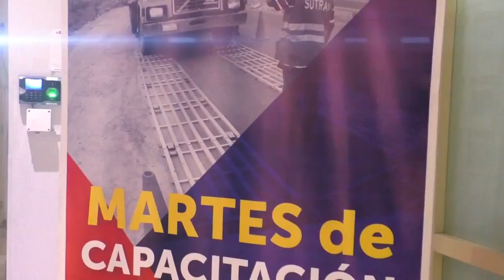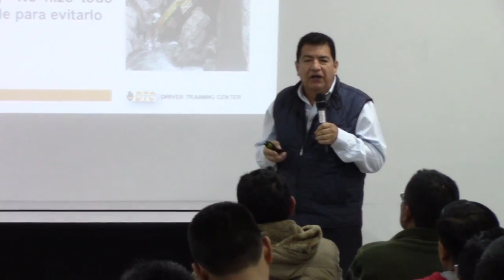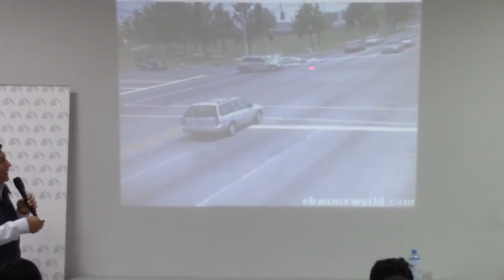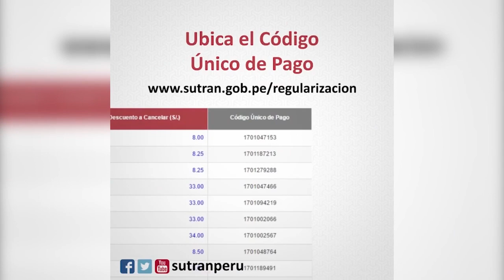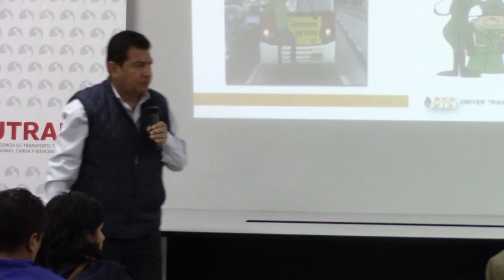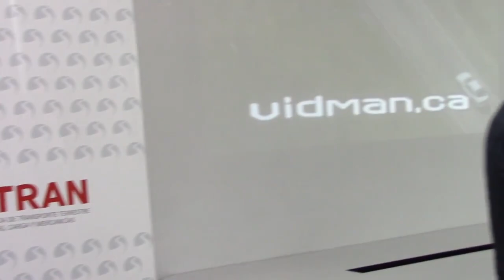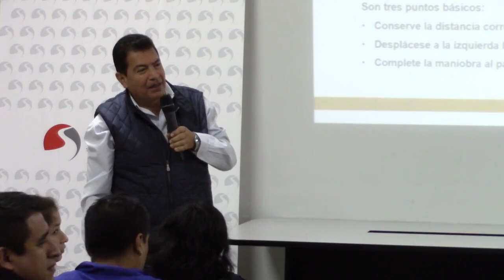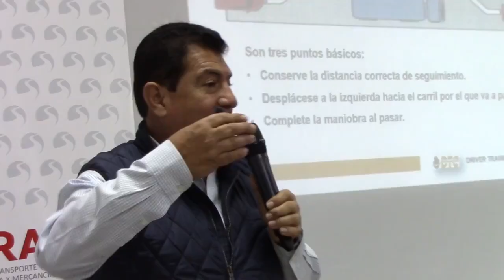SutranCapacita Manejo Defensivo 25.07.2017